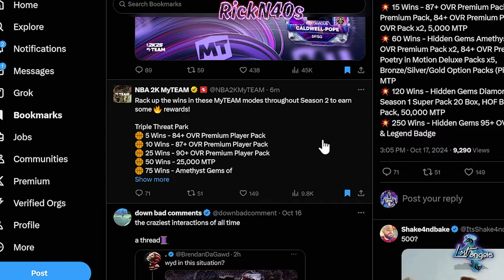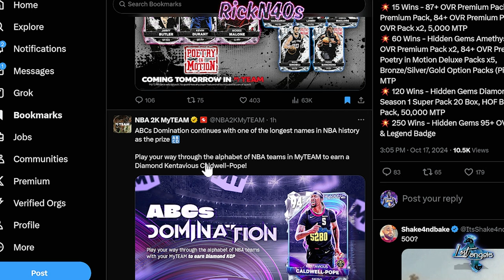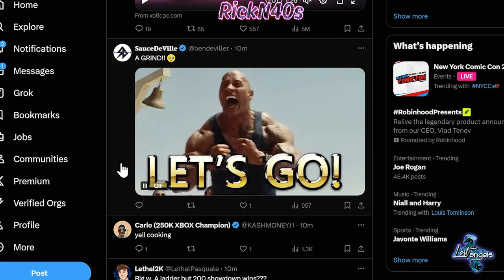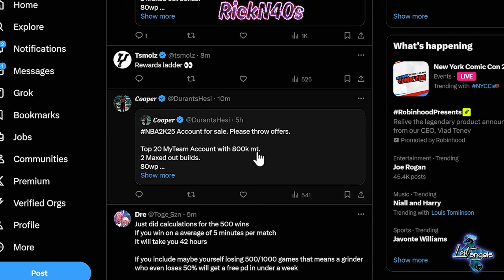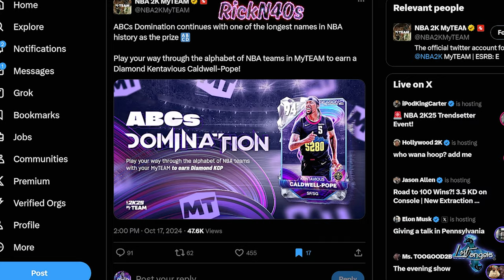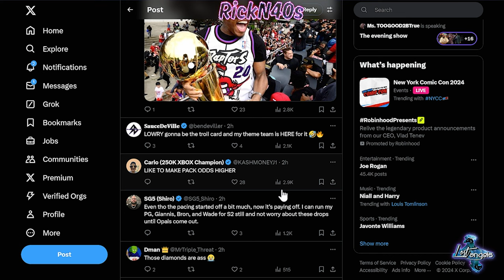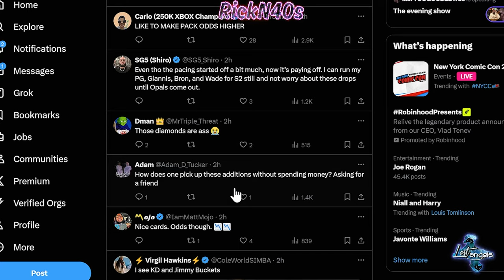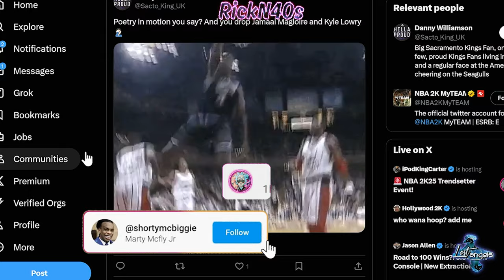New FREE Pink Diamonds And More Coming To MyTeam In Season 2 of NBA 2k25